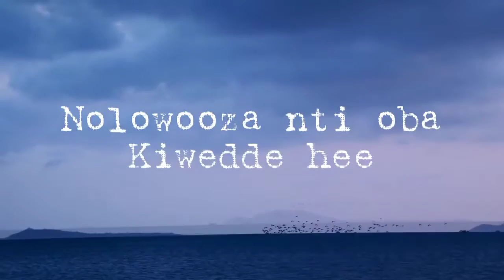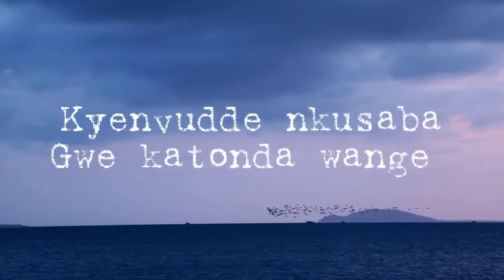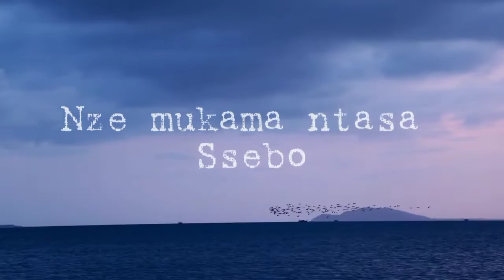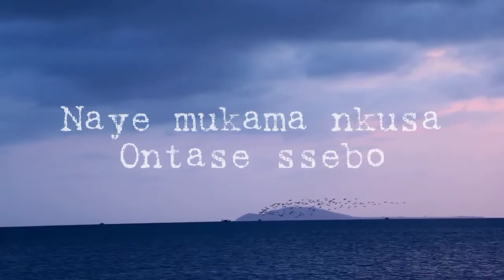Mubili Gwange by Namulema Phiona (Audio lyrics)